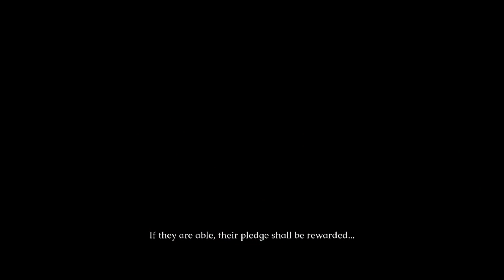The Last Faith Gameplay - First Boss | Let's Try | PC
Playing and trying The Last Faith game with high quality settings with game commentary included, on PC.

The Last Faith Game Information:
A dark, gothic fusion of metroidvania and soulslike. The Last Faith thrives on merciless and precise combat with a huge range of weapons, firearms, and custom executions at your disposal. Let nothing stand in your way.

The wicked and the blessed will be judged the same - let nothing stand in your way.

Often brutal, always empowering, The Last Faith is an unholy alliance of metroidvania and soulslike.
The Last Faith thrives on merciless and precise combat, with a huge range of custom executions to perform.

GENRE: Action, Adventure, Indie
DEVELOPER: Kumi Souls Games
PUBLISHER: Playstack

Timestamp:
00:00 Character Selection
01:02 Intro
02:38 Temple of Deposed Gods
09:48 First Boss
13:22 Successful Boss Run
17:11 Lady Helenya
19:44 Mansion
20:26 Mark